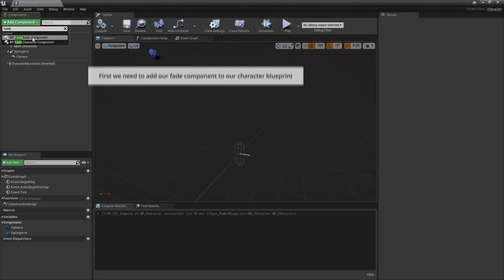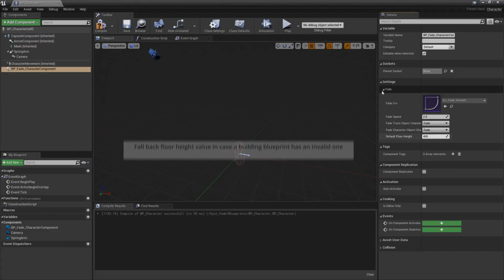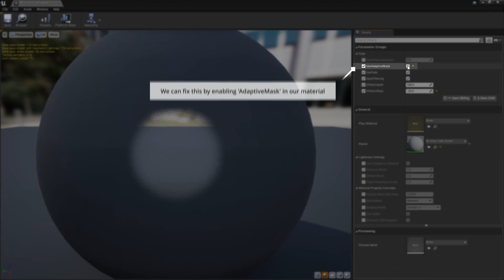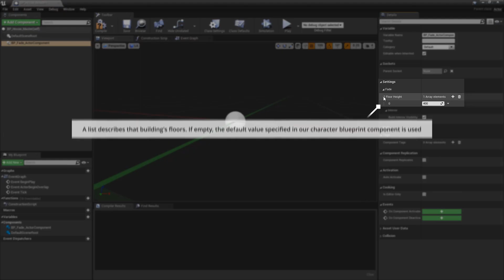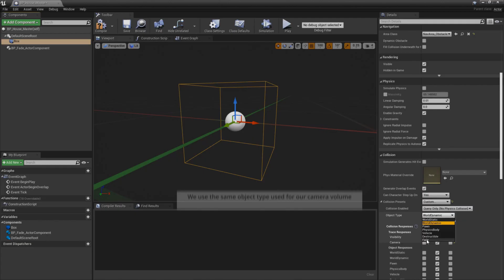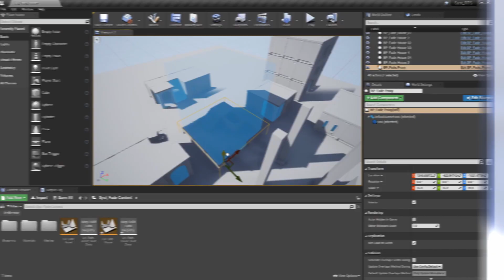Demo of my complex fade/occlusion system in UE - WIP #1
This is a demo of a blueprint-based system I prototyped for an indie game back in 2018 to create diablo-like foreground asset and interior fades.

This is not a tutorial but a showcase of how the system works in general and what it takes to use it in production. Feel free to take ideas from it and improve upon it :)

0:00 Introduction
0:49 Controller component
1:13 Asset fade
1:22 Material
1:47 Project settings
1:55 Radial gradient
2:08 Z-filtering
2:25 Adaptive mask
2:46 Interior fade
2:57 Object collision channel
3:09 Camera volume
3:30 House blueprint
4:20 House material
4:34 Interior fade logic
5:11 Exterior fade logic
5:37 House split
5:42 In-Editor controls
5:56 Outro